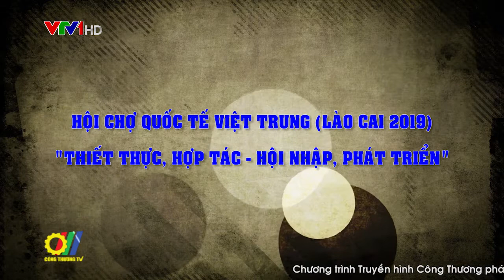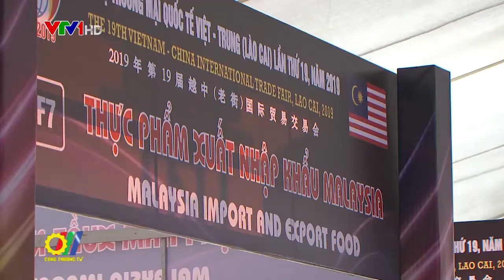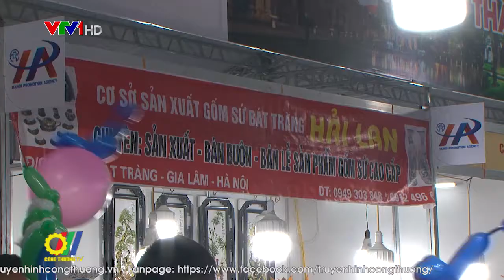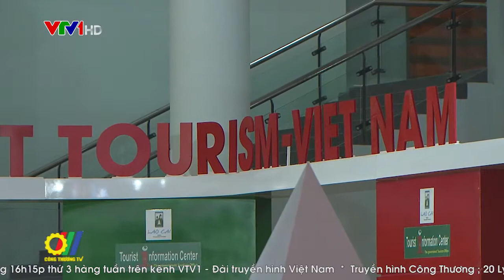Hội chợ quốc tế Việt Trung (Lào Cai 2019) “Thiết thực, Hợp tác - Hội nhập, Phát triển”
Là hoạt động xúc tiến thương mại nằm trong khuôn khổ chương trình Xúc tiến thương mại quốc gia 2019, Hội chợ thương mại quốc tế Việt - Trung (Lào Cai – Vân Nam) lần thứ 19 được tổ chức tại Lào cai là hoạt động xúc tiến thương mại thường niên, luân phiên hàng năm giữa tỉnh Lào Cai và huyện Hà Khẩu (Vân Nam - Trung Quốc) nhằm thúc đẩy giao thương giữa các nhà đầu tư, doanh nghiệp Việt Nam, Trung Quốc và vùng lãnh thổ thứ ba, vì mục tiêu “Thiết thực, Hợp tác - Hội nhập, Phát triển”...